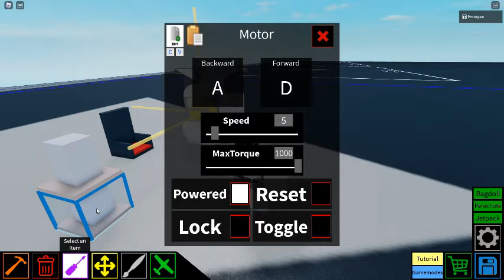The Strong Moter 2 tutorial "Winner" [Plane crazy]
'w'/ a much stronger Moter with better durability and the ability to disconnect
.w. but is bigger than strong Moter